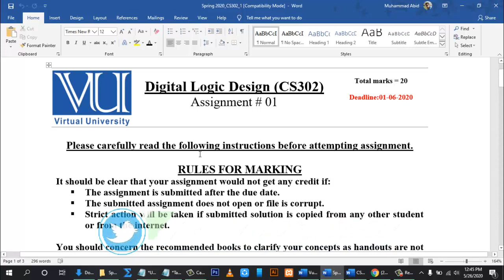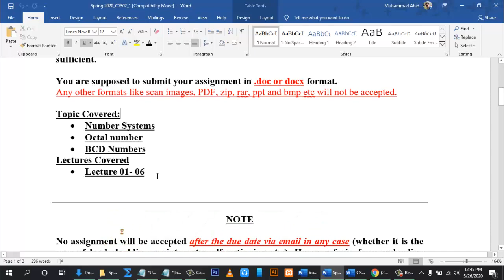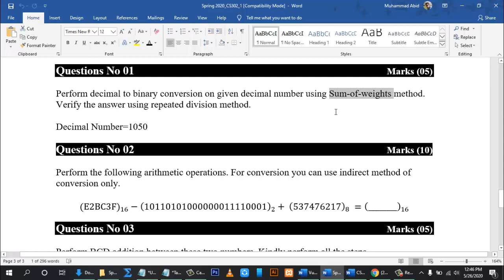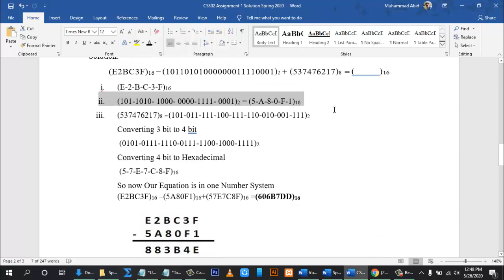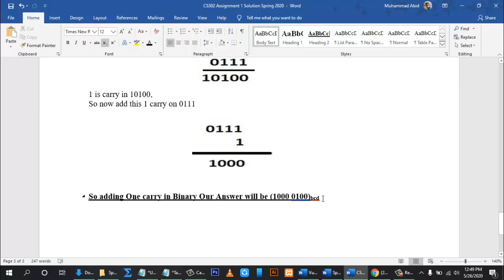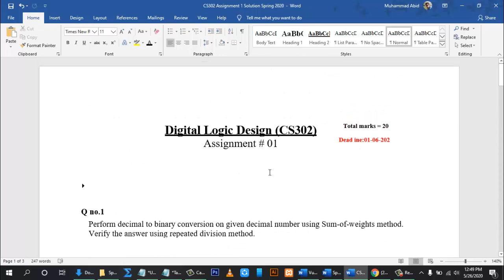CS302 Assignment No. 1 Solution Spring 2020 | Study Planet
Hi! Guys
Study Planet

In this video i will tell u CS302 Assignment No. 1 Solution Spring 2020.